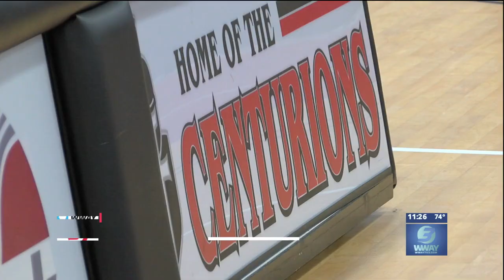Coastal Christian athletes onto the next level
WILMINGTON, NC (WWAY)-- Coastal Christian High School added to their list of student-athletes going onto the next level on Tuesday afternoon.